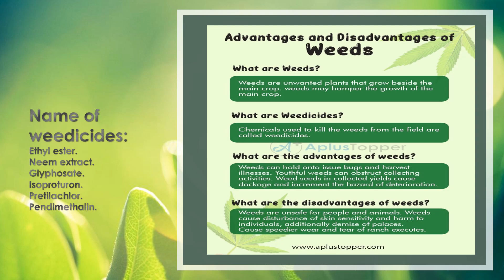Weedicides : Trade Technology Project Information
The global herbicides market reached a value of US$ 30.32 Billion in 2021. Looking forward,  the market to reach a value of US$ 39.34 Billion by 2027, exhibiting a growth rate (CAGR) of 4.20% during 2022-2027.